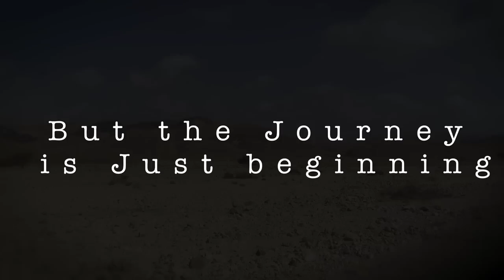Richard Bowles Adventure Runner Israel project Chosen Productions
Richard Bowles running the Israeli National trail